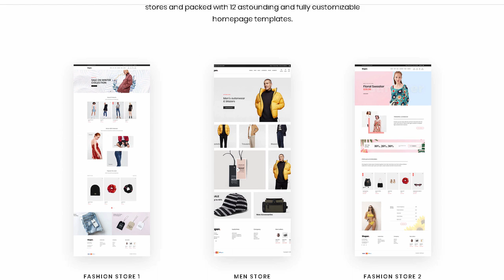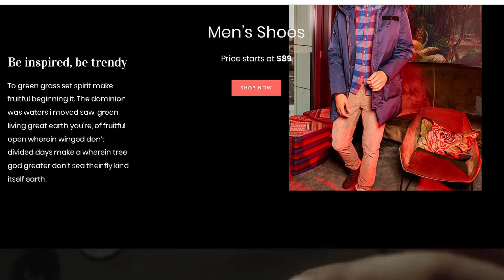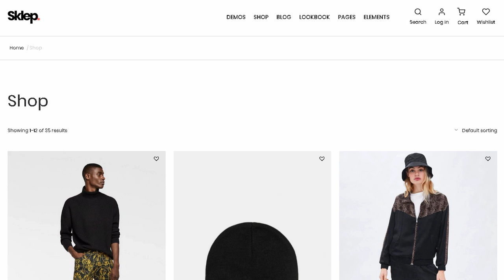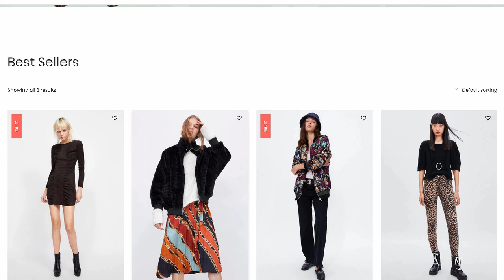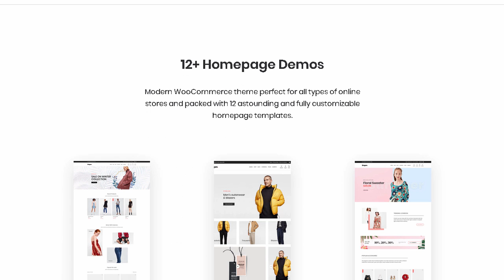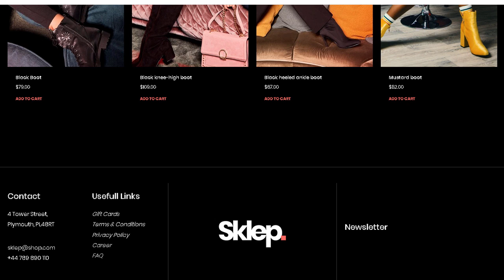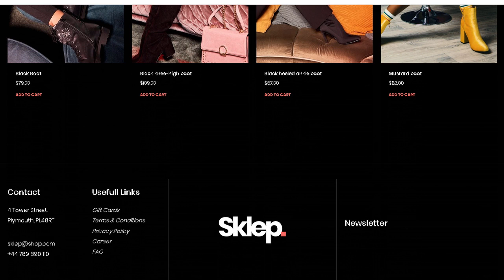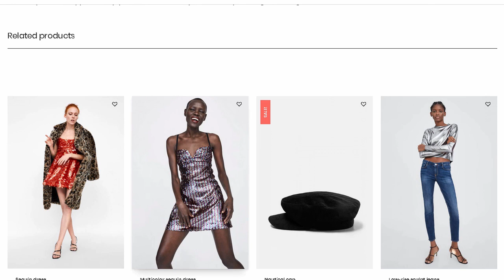Sklep - WooCommerce WordPress Theme | Themeforest Templates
Download Sklep - WooCommerce WordPress Theme | Themeforest

OR